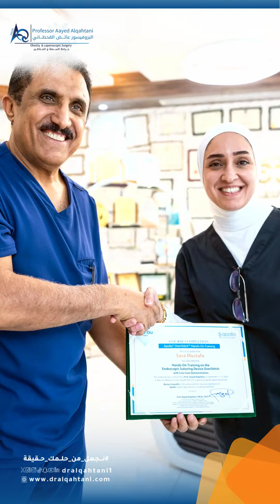تدريب فريق من الأطباء تحت إشراف البروفيسور عائض القحطاني Endobariatric training program 2024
(معاً لمجتمع خالي من السمنة)
✨لمزيد من المعلومات و للإستفسار
التواصل مع المنسقة
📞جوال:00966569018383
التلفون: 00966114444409